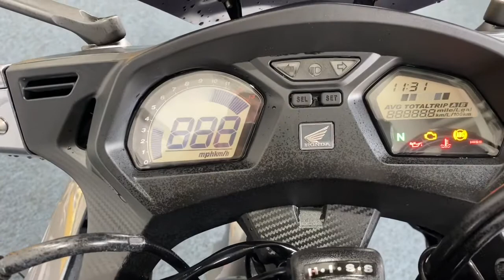Honda CBR650F Silver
This bike was previously sold by us and we have the pleasure of offering it again, its in outstanding condition and comes with all original keys and books and will leave us with a fresh service and 3 months warranty which can be upgraded to 12 or 24 months at extra cost.